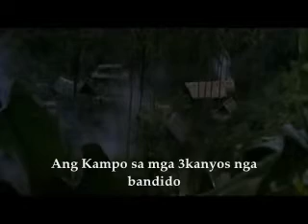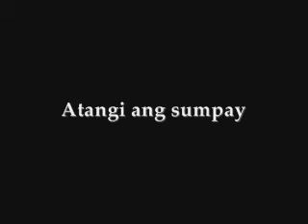Ramboo bisaya ep 4